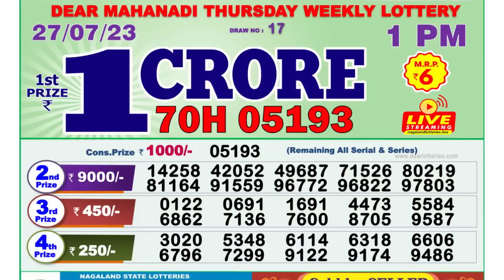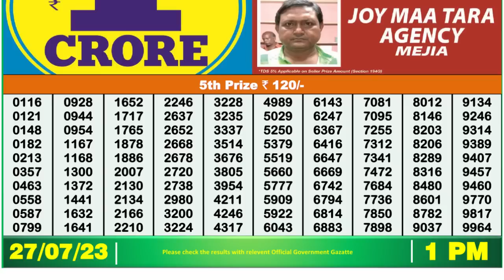🔴 Lottery Sambad Live 01:00pm 27/07/2023 Morning Nagaland State Dear Lottery Result Pdf Download